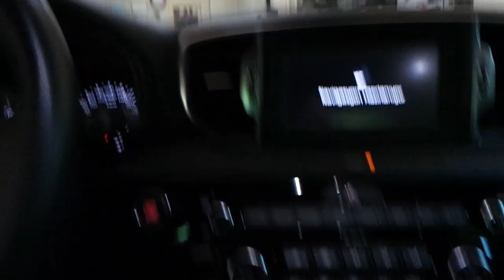Kia Sportage performans egzos kontrol düğme modül tesisat montaj uygulaması